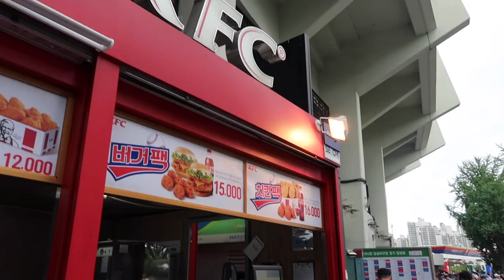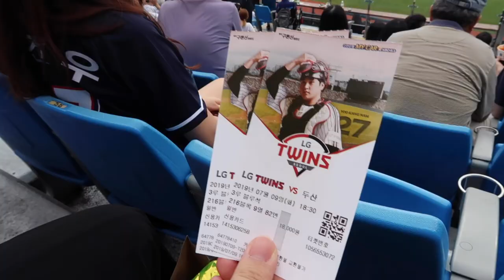Korean baseball game (Doosan Bears) | Travel Vlog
I think by now you can tell that we like baseball. This time we are seeing a game in Seoul at Jamsil Baseball Stadium between Doosan and LG. Korean baseball games have one of the best atmospheres out of all the games we have been to.

Filmed on the Canon G7X Mark II and iPhone XS